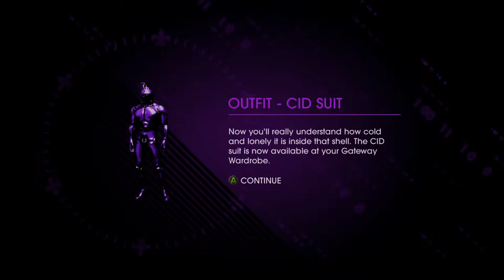Saints row 4 Coop w/ Necro and Commando Pt 19 Balls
as the adventure continues
I get a new outfit 2:50
and try out a new activity 4:20